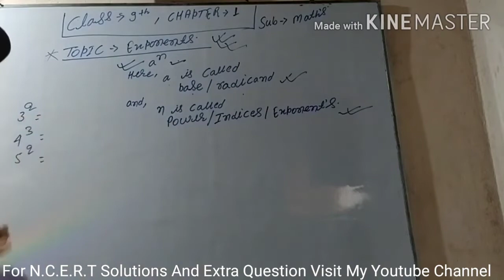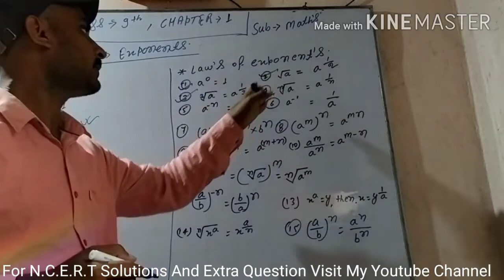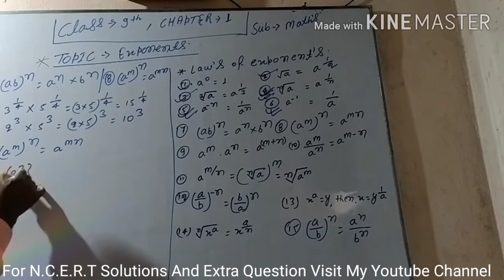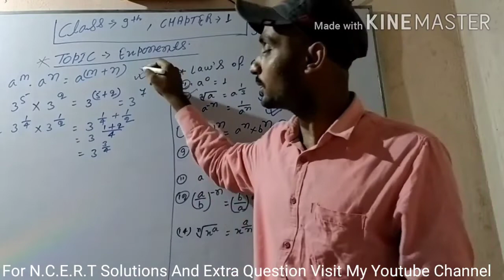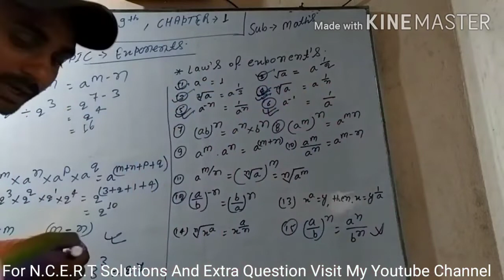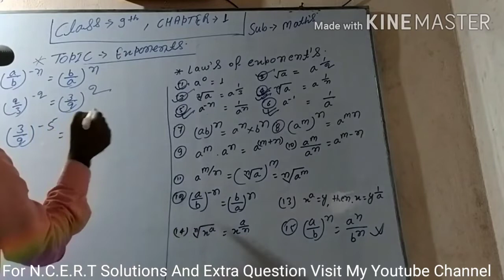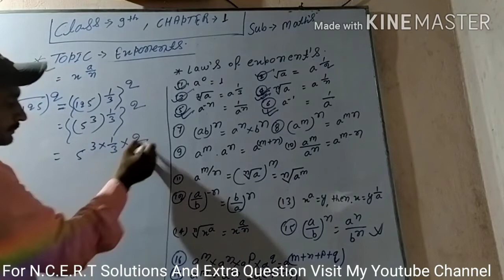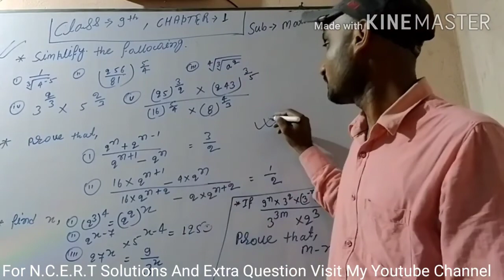Lecture_Class 9 ( Mathematics Real Number )